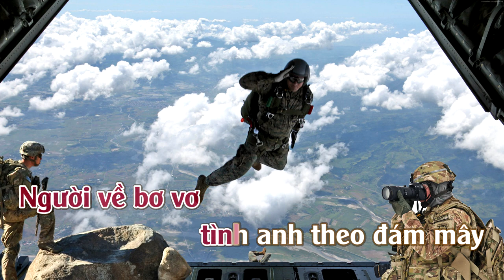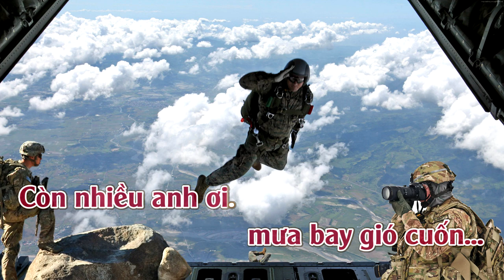Chiều Mưa Biên Giới | Karaoke | Tone | Nữ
Chiều Mưa Biên Giới : Tác giả : Nguyễn Văn Đông